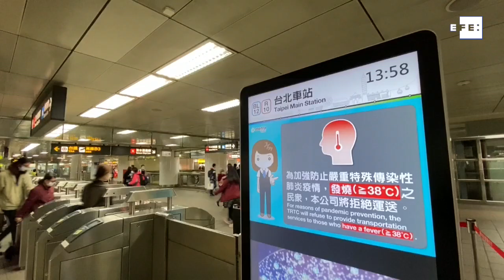Taiwán se blinda contra la covid tras sumar más de 700 casos en tres días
Taipéi (Taiwán), 17 may (EFE/EPA).- Taiwán, que había sido hasta el momento un ejemplo de la lucha contra la covid, prohibió hoy la entrada a la isla de extranjeros sin permiso de residencia y cerró escuelas como parte de la situación de alarma para frenar el avance de un brote que ha dejado más de setecientos casos en los últimos tres días.
Imagen: Ritchie Tongo.